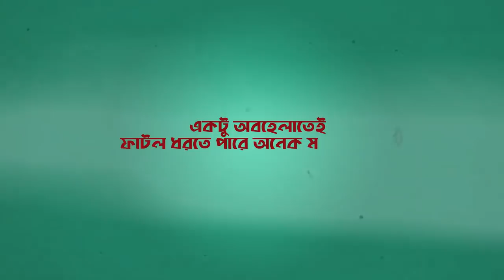Crown Cement | আন্তর্জাতিক মাতৃভাষা দিবস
কত হাসি-কান্না মাখা আমাদের মায়ের ভাষা। এ ভাষাতেই লুকিয়ে আছে বুকফাটা কান্নাকে প্রাণ-খোলা হাসিতে পরিণত করার পরম শক্তি। আমাদের বাংলা বর্ণমালা যেন কালের অন্তরালে মুষড়ে না পড়ে সে বিষয়ে সবারই সজাগ দৃষ্টি দেয়া উচিৎ। কারন রক্তের দামে কেনা এ ভাষাকে পরম যত্নে লালন করা আমাদেরই কর্তব্য। আর একটু অবহেলাতেই চিড় ধরতে পারে অনেক মধুর সম্পর্কে। তাই ভাষার সদ্ব্যবহারে প্রতিটি সম্পর্কের ভিত্তি হোক আরও মজবুত।